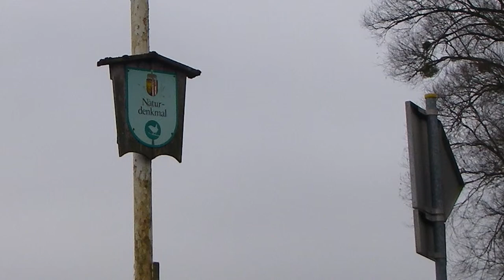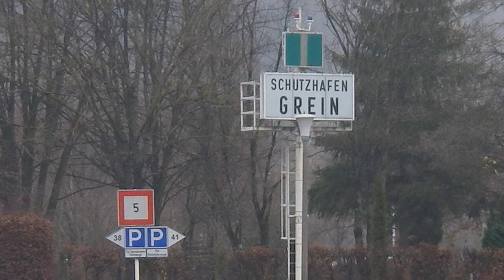Kajak Donau Wallsee Ybbs Wintersonnwendfahrt 2013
Wintersonnwendfahrt mit Kajaks auf der Donau von Wallsee nach Ybbs am 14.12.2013